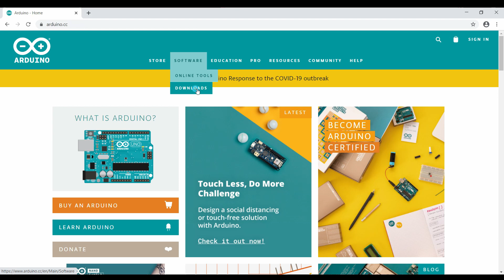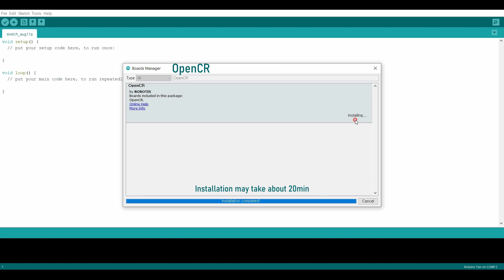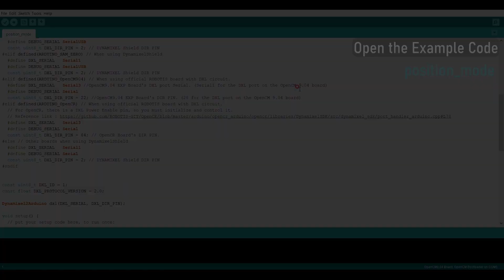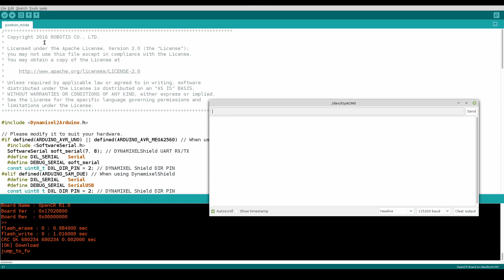DYNAMIXEL Quick Start Guide for OpenCR 1.0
Chapters:
0:00 Introduction
0:12 Hardware Connection
0:37 Arduino IDE Installation
0:58 Board Manager Installation
1:34 Library Installation & Open the Example Code
2:16 Upload
2:54 Run the Example Code & Open Serial Monitor and Plotter

* Note: The example code in the video is written for DYNAMIXEL Protocol 2.0 series only, if you are using AX / MX series, the code may not work directly after sketch upload. In this case, highly recommended using another code (Example - Dynamixel2Arduino - dynamixel_protocol - write_ax_mx). For AX series, the default baud rate as default (1M) differ from the MX series (Preset baudrate in the code should be changed)

Hi, Fans !

As you know, the OpenCR is the great embedded board for DYNAMIXEL.

The board can be used on a various tool or system such as Arduino, DYNAMIXEL SDK, ROS and more !

This Quick Start video (From Start to end is just 3 minutes !!) will be covering how to start DYNAMIXEL as a joint, the basic operation mode, on OpenCR 1.0 by utilizing the Dynamixel2Arduino library on Arduino IDE.

Don't waste your time reading this description, but just watch the video and see how "EASY" to start DYNAMIXEL with OpenCR 1.0.

After this Quick Start,  you will think "Toooooo easy"

[ Wanna More DYNAMIXEL Quick Start Guide ? ]